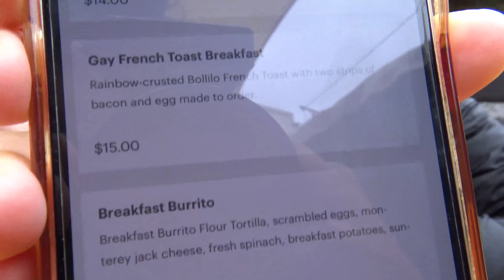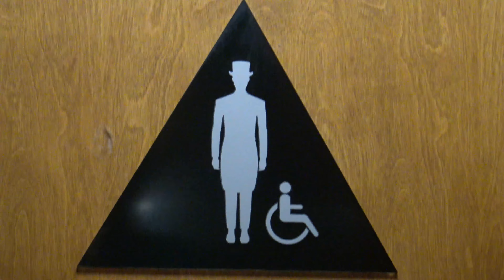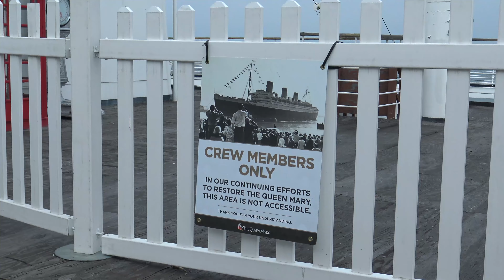Return To The Queen Mary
After years of being closed and almost facing permanent closure, the Queen Mary has returned. And we return to the spot of our very first ever video!

Come with us as we RETVRN to this legendary ship!

Greg has been designing T-shirts for fun! Check some out and look cool